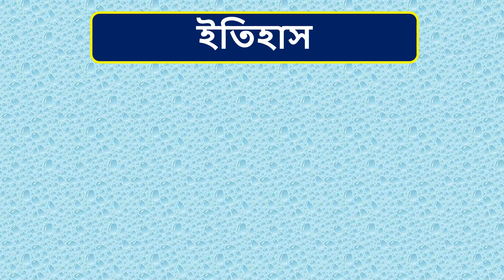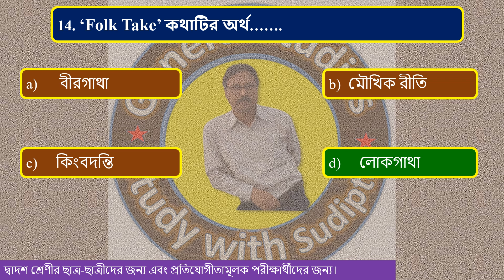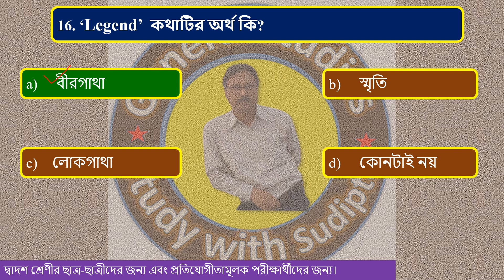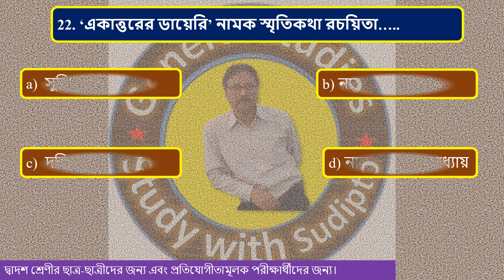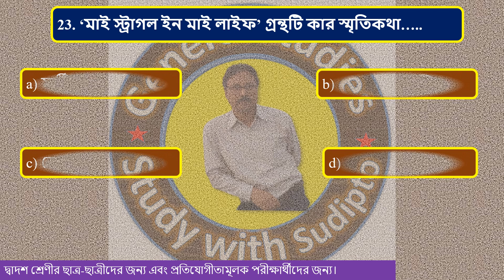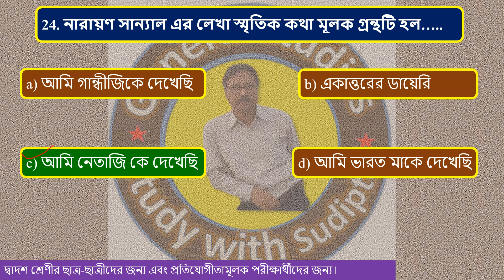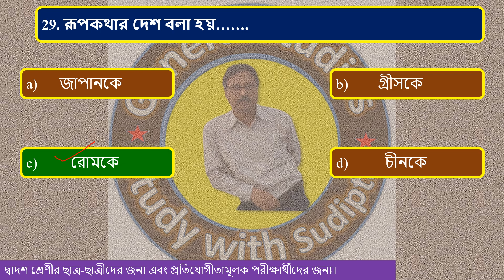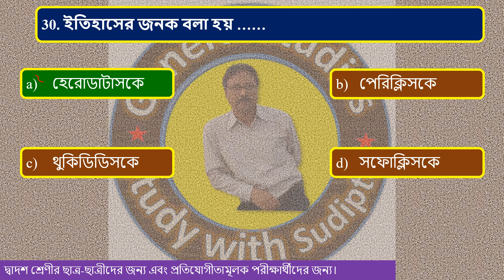History class 12 in Bengali || Chapter 1 || অতীত স্মরণ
those who are preperation for any Competitive examination, state lavel or Central level.
knowledge 360 degrees.
very helpful to all students tose are preparing for Competitive state and Central govt exams 2023. .
The videos for all Competitive exams (SSC, WBCS, food si, WBPS,, lady constable)